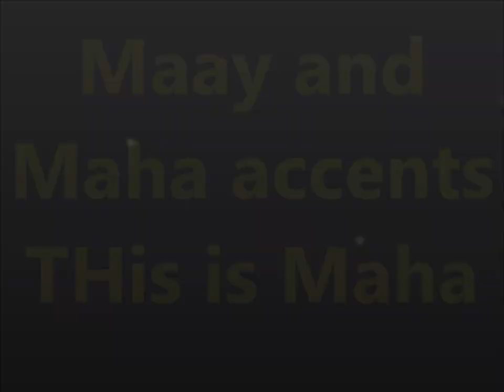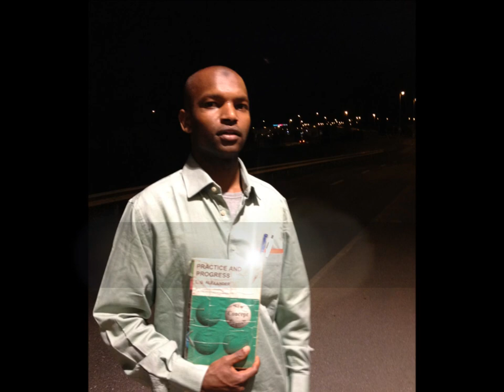Practice and Progress 5 Maha accent Ustad Adam "Warfidiyeenka shantasoomaaliya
This is New Concept English Book Practice and Progress Lesson Five "No Wrong Numbers" into Somali Language Maha Accent by the Explanation Voice of the Editorial Chief Editor Teacher Adam.